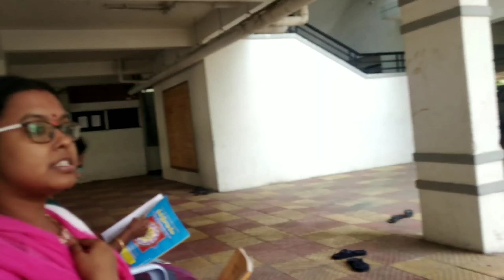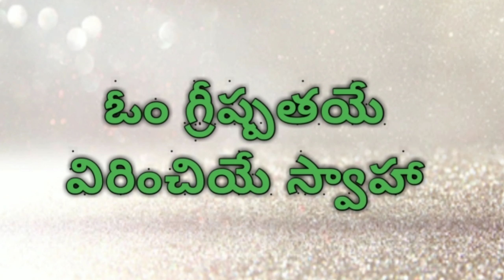Karthikamasam 2nd day puja vidhanam in telugu || 2nd day mantras, danas|| karthikamasam visistatha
కార్తీకమాసం 2వ రోజు పూజ సంకల్పం | Karthikamasam 2nd day pooja Samkalpam | Hindu puja

Karthika Masam Pooja Vidhanam | Karthika masam Second day pooja | కార్తిక మాసం రెండోవ రోజు పూజ

Karthika Masam Pooja Vidhanam | Karthika masam first day pooja | కార్తిక మాసం మొదటి రోజు పూజ

కార్తిక మాసం మొదటి రోజు పూజ | Karthika Masam Pooja Vidhanam In Telugu | Karthika Masam Pooja

Karthika Pournami Pooja Vidhanam || Singinficance of Karthika Masam || Ramaa Raavi || SumanTV Life

Karthika Masam Deepam Ela Pettali| Karthika Deepam | Karthika Masam Pooja Vidhanam |Jyoti

karthika somavaram

Karthika Masam 1st day Puja Vidhanam in telugu